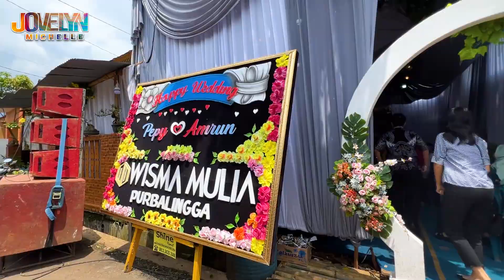KONDANGAN KE PERNIKAHAN MBA PEPY || JOVELYN MICHELLE FAMILY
Hallo teman-teman, tanggal 29 November kemarin kami Kondangan ke pernikahan Mba Pepy nih. Happy Wedding Mba Pepy dan Mas Amrun semoga menjadi keluarga yang Samawa ya. . .